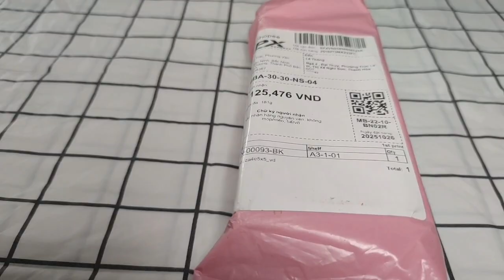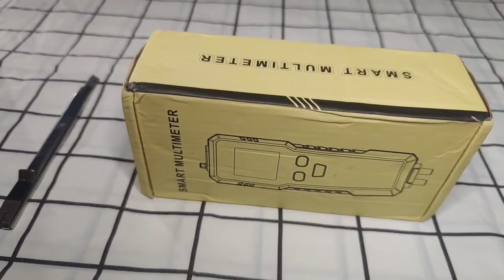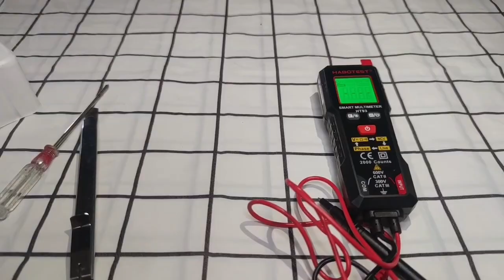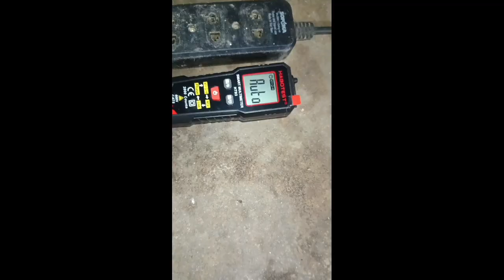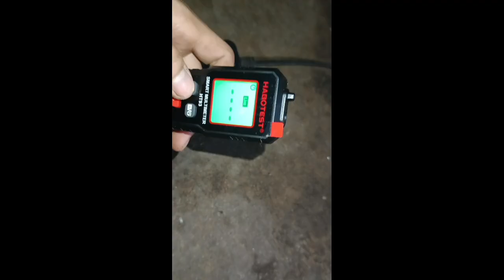Mua về và bung đồng hồ vạn năng multimeter down and structure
diy multimeter down and structure
xem cấu tạo bên trong đồng hồ vạn năng